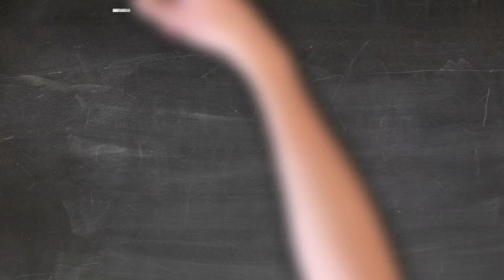120'' with... Βlack Hat Bones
120'' with... by LABTV
Παρουσίαση Kamil Kamieniecki
Μοντάζ Ηλίας Παναρίτης
Γυρίστηκε στο studio του Lab Plus / Lab Music Education.